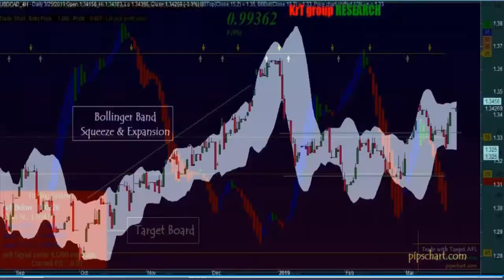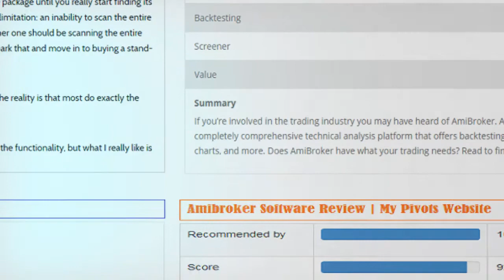Amibroker Software Review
Question 08: Do you want to know about Amibroker Software Review?